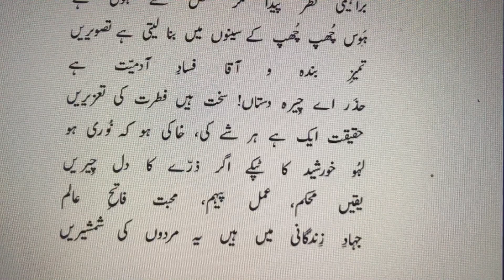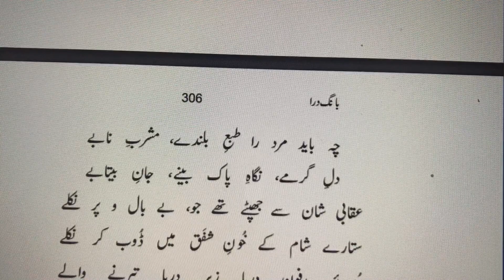Gulami Ma Na Kaam Aati Hai |Tulu-e-Islam|Bang-e-Dra| S5| غلامی میں نہ کام آتی ہیں شمشیریں نہ تدبیریں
غلامی میں نہ کام آتی ہیں شمشیریں نہ تدبیریں
جو ہو ذوقِ یقیں پیدا تو کٹ جاتی ہیں زنجیریں
کوئی اندازہ کر سکتا ہے اُس کے زور بازو کا!
نگاہِ مردِ مومن سے بدل جاتی ہیں تقدیریں
ولایت، پادشاہی، علمِ اشیا کی جہاں‌گیری
یہ سب کیا ہیں، فقط اک نکتۂ ایماں کی تفسیریں
براہیمی نظر پیدا مگر مشکل سے ہوتی ہے
ہَوس چھُپ چھُپ کے سینوں میں بنا لیتی ہے تصویریں
تمیزِ بندہ و آقا فسادِ آدمیّت ہے
حذَر اے چِیرہ دستاں! سخت ہیں فطرت کی تعزیریں
حقیقت ایک ہے ہر شے کی، خاکی ہو کہ نُوری ہو
لہُو خورشید کا ٹپکے اگر ذرّے کا دل چِیریں
یقیں محکم، عمل پیہم، محبّت فاتحِ عالم
جہادِ زِندگانی میں ہیں یہ مردوں کی شمشیریں
چہ باید مرد را طبعِ بلندے، مشربِ نابے
دلِ گرمے، نگاہِ پاک بینے، جانِ بیتابے
عقابی شان سے جھپٹے تھے جو، بے بال و پر نکلے
ستارے شام کے خُونِ شفَق میں ڈُوب کر نکلے
ہُوئے مدفونِ دریا زیرِ دریا تیرنے والے
طمانچے موج کے کھاتے تھے جو، بن کر گُہر نکلے
غبارِ رہ گزر ہیں، کیمیا پر ناز تھا جن کو
جبینیں خاک پر رکھتے تھے جو، اِکسیر گر نکلے
ہمارا نرم رو قاصد پیامِ زندگی لایا
خبر دیتی تھیں جن کو بجلیاں وہ بے خبر نکلے
حرم رُسوا ہُوا پیرِ حرم کی کم نگاہی سے
جوانانِ تتاری کس قدر صاحب نظر نکلے
زمیں سے نُوریانِ آسماں پرواز کہتے تھے
یہ خاکی زندہ تر، پائندہ تر، تابندہ تر نکلے
جہاں میں اہلِ ایماں صورتِ خورشید جیتے ہیں
اِدھر ڈُوبے اُدھر نکلے، اُدھر ڈُوبے اِدھر نکلے
یقیں افراد کا سرمایۂ تعمیرِ مِلّت ہے
یہی قوّت ہے جو صورت گرِ تقدیر مِلّت ہے
تُو رازِ کن فکاں ہے، اپنی انکھوں پر عیاں ہو جا
خودی کا راز داں ہو جا، خدا کا ترجماں ہو جا
ہوس نے کر دیا ہے ٹکڑے ٹکڑے نوعِ انساں کو
اُخُوّت کا بیاں ہو جا، محبّت کی زباں ہو جا
یہ ہندی، وہ خُراسانی، یہ افغانی، وہ تُورانی
تُو اے شرمندۂ ساحل! اُچھل کر بے کراں ہو جا
غبار آلودۂ رنگ و نَسب ہیں بال و پر تیرے
تُو اے مُرغِ حرم! اُڑنے سے پہلے پَرفشاں ہو جا
خودی میں ڈوب جا غافل! یہ سِرِّ زندگانی ہے
نکل کر حلقۂ شام و سحَر سے جاوداں ہو جا
مَصافِ زندگی میں سیرتِ فولاد پیدا کر
شبستانِ محبّت میں حریر و پرنیاں ہو جا
گزر جا بن کے سیلِ تُند رَو کوہ و بیاباں سے
گلستاں راہ میں آئے تو جُوئے نغمہ خواں ہو جا
ترے علم و محبّت کی نہیں ہے انتہا کوئی
نہیں ہے تجھ سے بڑھ کر سازِ فطرت میں نَوا کوئی
ابھی تک آدمی صیدِ زبونِ شہریاری ہے
قیامت ہے کہ انساں نوعِ انساں کا شکاری ہے
نظر کو خِیرہ کرتی ہے چمک تہذیبِ حاضر کی
یہ صنّاعی مگر جھُوٹے نگوں کی ریزہ کاری ہے
وہ حکمت ناز تھا جس پر خردمندانِ مغرب کو
ہوَس کے پنجۂ خُونیں میں تیغِ کارزاری ہے
تدبّر کی فسُوں کاری سے محکم ہو نہیں سکتا
جہاں میں جس تمدّن کی بِنا سرمایہ داری ہے
عمل سے زندگی بنتی ہے جنّت بھی، جہنّم بھی
یہ خاکی اپنی فطرت میں نہ نُوری ہے نہ ناری ہے
خروش آموزِ بُلبل ہو، گِرہ غنچے کی وا کر دے
کہ تُو اس گُلِستاں کے واسطے بادِ بہاری ہے
پھر اُٹھّی ایشیا کے دل سے چنگاری محبّت کی
زمیں جولاں گہِ اطلس قبایانِ تتاری ہے
بیا پیدا خریدارست جانِ ناتوانے را
“پس از مدّت گذار افتاد بر ما کاروانے را”
بیا ساقی نواے مرغِ زار از شاخسار آمد
بہار آمد نگار آمد، نگار آمد قرار آمد
کشید ابرِ بہاری خیمہ اندر وادی و صحرا
صداے آبشاراں از فرازِ کوہسار آمد
سرت گردم تو ہم قانونِ پیشیں ساز دہ ساقی
کہ خیلِ نغمہ پردازاں قطار اندر قطار آمد
کنار از زاہداں برگیر و بےباکانہ ساغر کش
پس از مدّت ازیں شاخِ کہن بانگِ ہزار آمد
بہ مشتاقاں حدیثِ خواجۂؐ بدر و حنین آور
تصرّف ہاے پنہانش بچشمم آشکار آمد
دگر شاخِ خلیلؑ از خُونِ ما نم ناک می گردد
ببازارِ محبّت نقدِ ما کامل عیار آمد
سرِ خاکِ شہیدے برگہاے لالہ می پاشم
کہ خونش با نہالِ مِلّتِ ما سازگار آمد
“بیا تا گُل بیفشانیم و مے در ساغر اندازیم
فلک را سقف بشگافیم و طرحِ دیگر اندازیم”